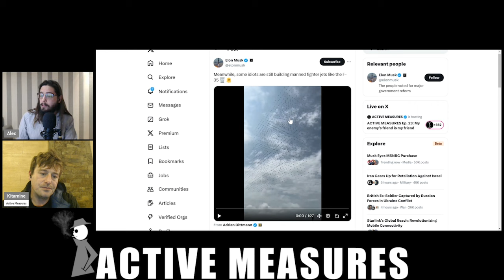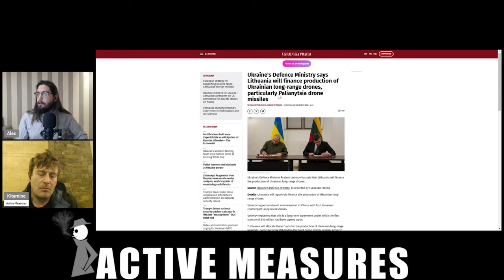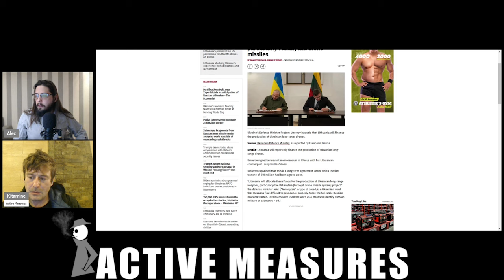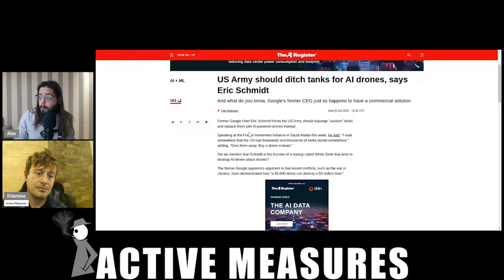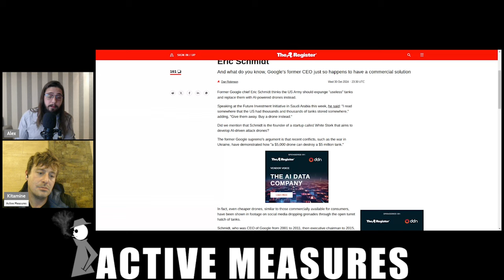Billionaires Push the Pentagon to Buy More Drones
Inspired by the success of drones in the proxy war against Russia, billionaire defense contractors Elon Musk and Eric Schmidt are pushing the Pentagon to ditch expensive tanks and fighter jets in favor of fleets of $400 dollar drones.